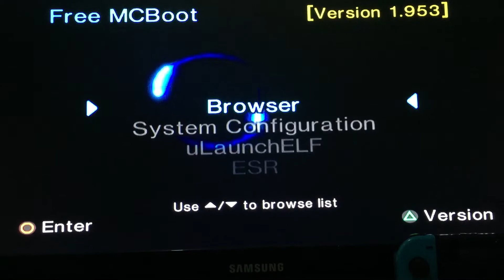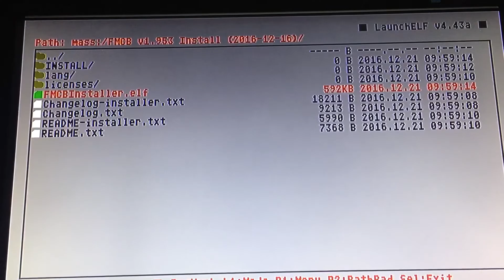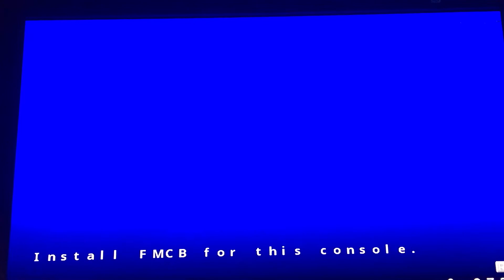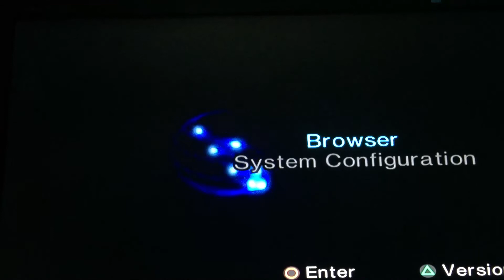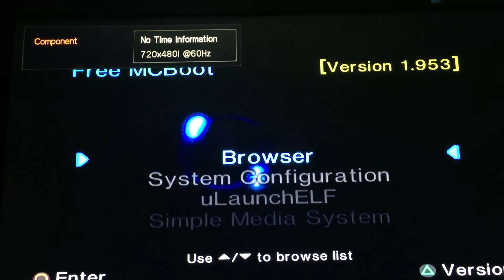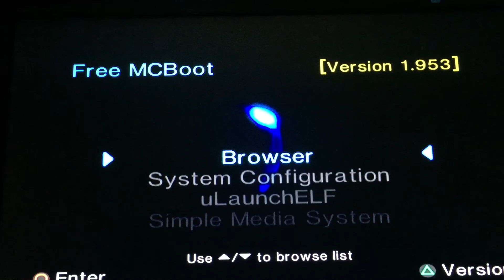FMCB installation TUTORIAL (tagalog) PART 2/2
Continuation ng tutorial